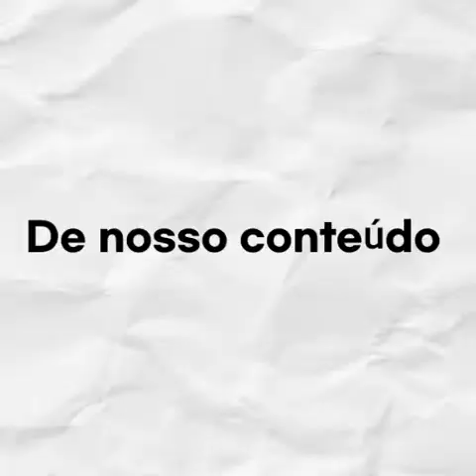Acabar com a ressaca instantâneamente. 🔥🔥🔥💣💣💣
Receita:
1 sorrisal
1 epocler
2 Neosaldina
150 ml de água tônica.
Tome com orientação médica!!!